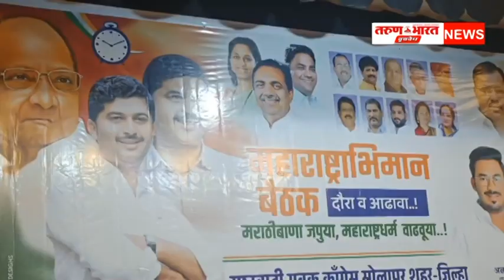20 डिसेंबर 2023 सोलापूर जिल्ह्यातील संपूर्ण घडामोडी